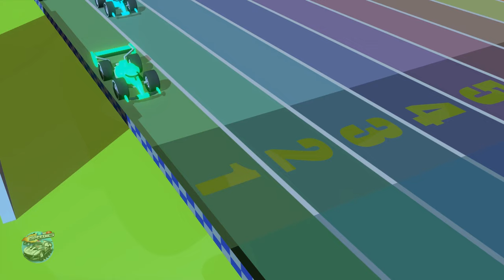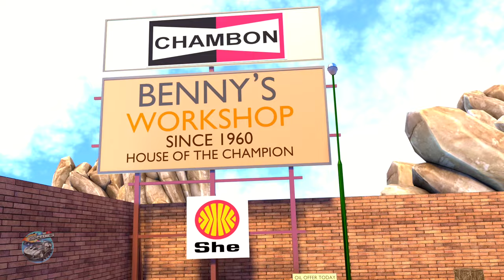Learn to Count with Five Strict Mommies + More Educational Videos & Nursery Rhymes for Kids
Hey Kids!